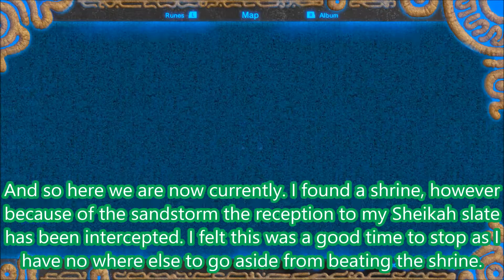The Legend of Zelda: Breath of the Wild (BLIND) Part 31 "No Signal"